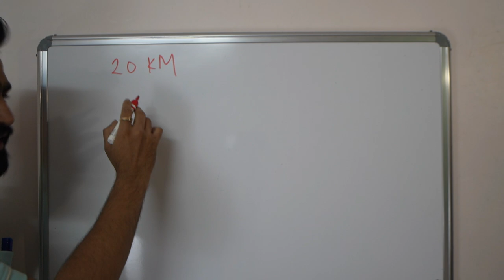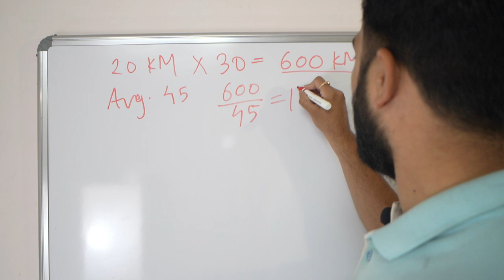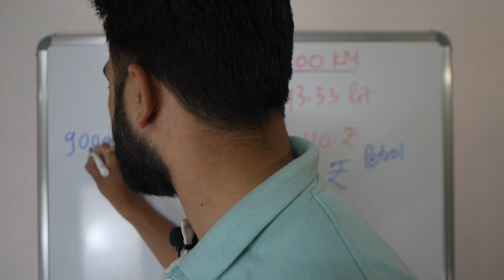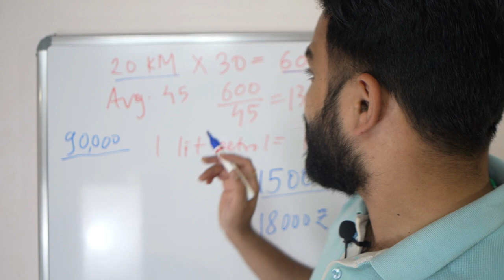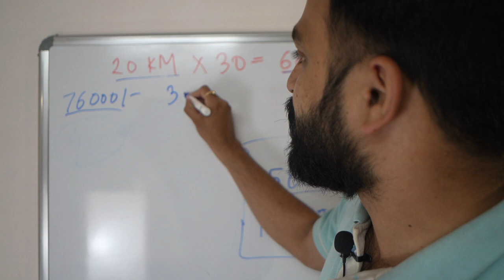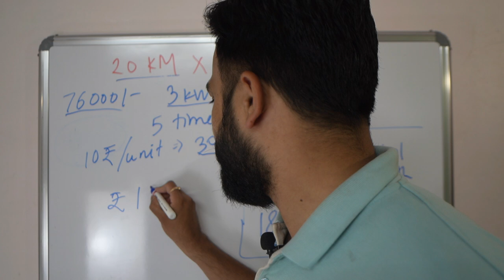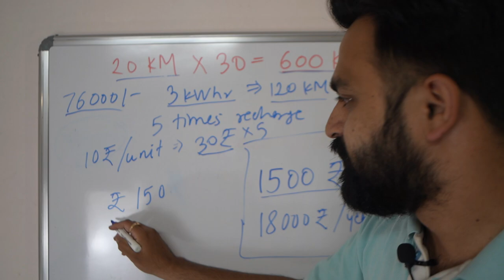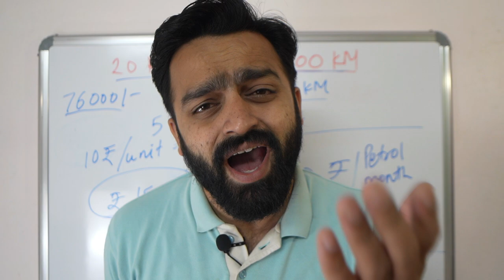Electric Vs Petrol Scooter Detailed Comparison | Hero Optima Vs Activa 6G | पैसे वसूल Best EV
In this video detailed calculations are explained for Electric Scooter & Petrol Scooter considering their initial cost, running cost, maintenance cost, etc.

The Hero Optima HX Dual Battery and Activa 6g are considered for comparison.

Hero optima HX dual battery costs around 76000 where as Activa 6G costs around 90000. The running cost is calculated for run of 20 KM daily. The monthly and yearly running cost calculations are done.

Regards,
PVJ